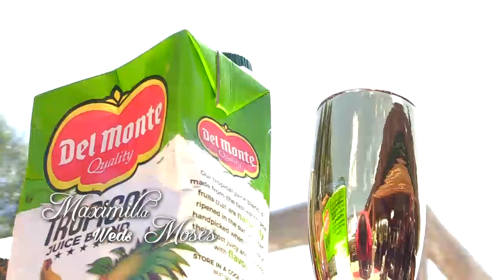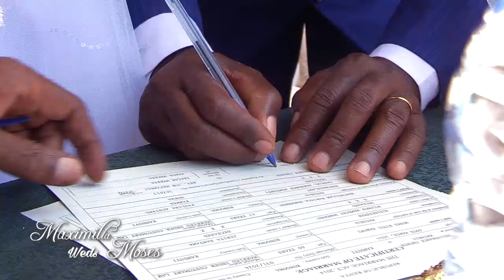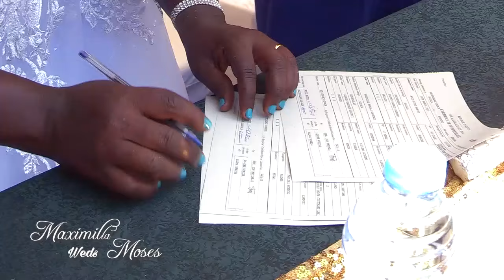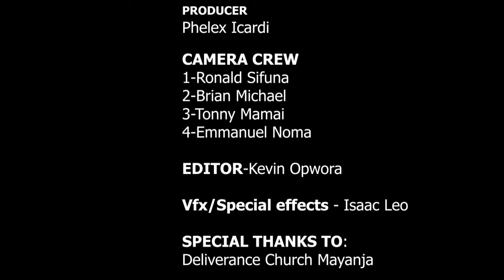Maximilla & Moses Wedding | Bungoma, Kenya